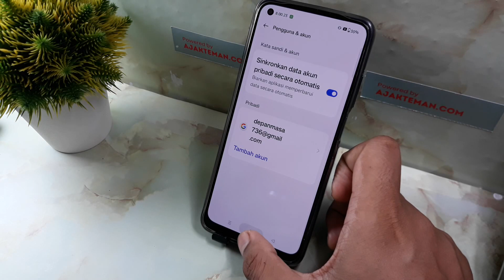Cara melihat akun google sendiri di hp realme